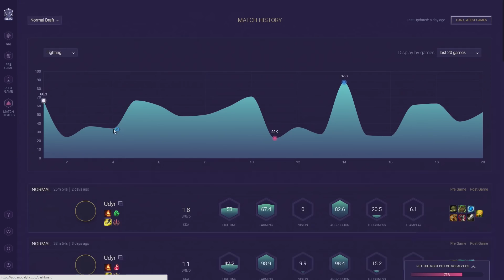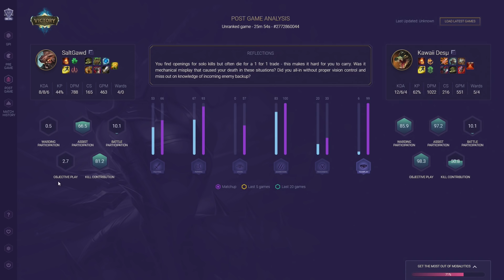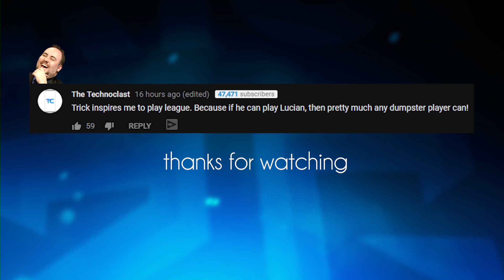THE JOHN DYR IS BACK! | SOLOING TOWERS ALL DAY - Trick2G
I stream 10+ hrs E V E R Y D A Y

Send fan mail:
Trick2G LLC